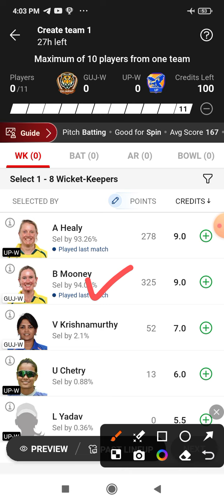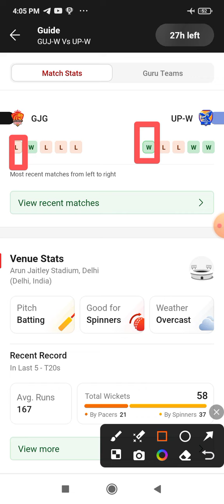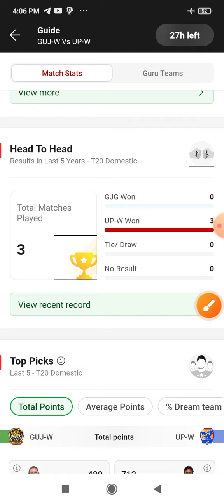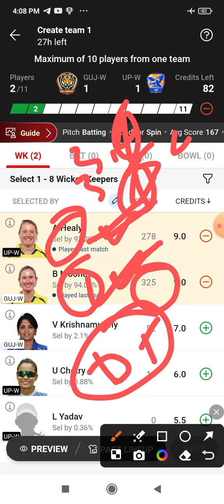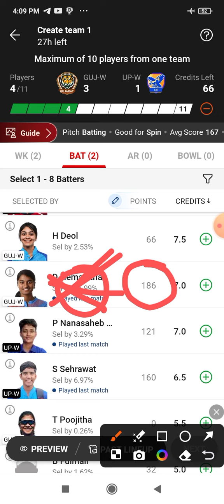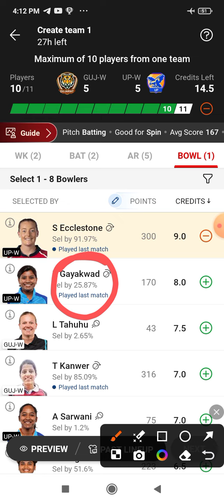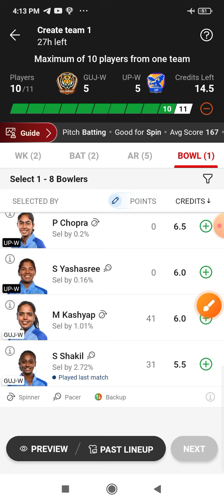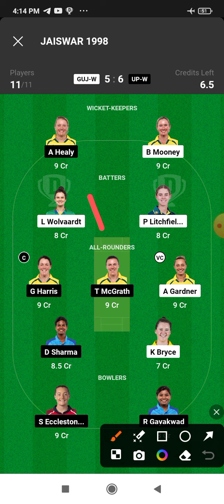GUJ W vs UP W Dream11 | Arun Jaitley Stadium Pitch Report | GUJ-W vs UP -W Dream11 Team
guj-w vs up-w
guj-w vs up-w  dream11
guj-w vs up-w  players stats
guj-w vs up-w  today match
guj-w vs up-w  fantasy team
guj-w vs up-w  dream11 team
guj-w vs up-w  dream11 prediction
guj-w vs up-w  dream11 players records
guj-w vs up-w  dream11 gl tips and tricks
guj-w vs up-w  dream11 sl+gl best c/vc
guj-w vs up-w  dream11 today top picks
guj-w vs up-w  dream11 fantasy prediction
up-w vs guj-w
up-w vs guj-w  dream11
up-w vs guj-w  players stats
up-w vs guj-w  today match
up-w vs guj-w  fantasy team
up-w vs guj-w  dream11 team
up-w vs guj-w  dream11 prediction
up-w vs guj-w  dream11 players records
up-w vs guj-w  dream11 gl tips and tricks
up-w vs guj-w  dream11 sl+gl best c/vc
up-w vs guj-w  dream11 today top picks
up-w vs guj-w  dream11 fantasy prediction
gujrat women's vs up Women's
gujrat women's vs up women's  dream11
gujrat women's vs up women's  players stats
gujrat women's vs up women's  today match
gujrat women's vs up women's  fantasy team
gujrat women's vs up women's  dream11 team
gujrat women's vs up women's  dream11 prediction
gujrat women's vs up women's  dream11 players records
gujrat women's vs up women's  dream11 gl tips and tricks
gujrat women's vs up women's  dream11 sl+gl best c/vc
gujrat women's vs up women's  dream11 today top picks
gujrat women's vs up women's  dream11 fantasy prediction